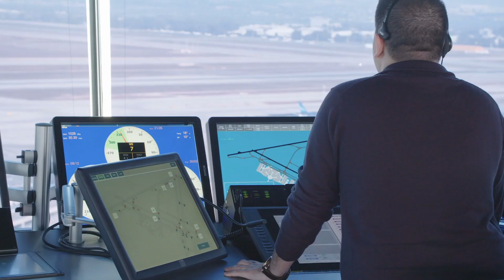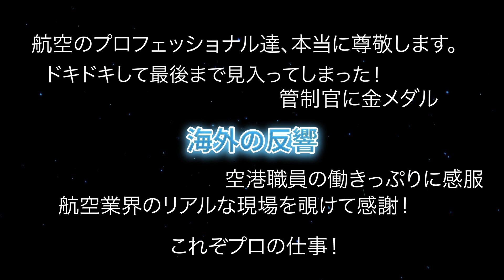【航空無線】オランダ空軍のF-16がバードストライクで緊急事態を宣言！【緊急事態/日本語字幕/ATC】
オランダ空軍のF-16が鳥と衝突！
普通のフライトが一瞬で緊迫した戦闘機のパイロットの挑戦へと変わります。
パイロットの冷静な判断と行動力が試される状況下での民間空港への緊急着陸までの経緯を航空無線を通して一緒に見ていきましょう。

Sound:Airtlist
googlemap,googlEarth
Insert Video: pixabay,motionelement,midjourney